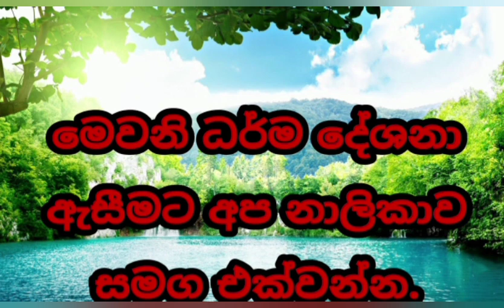අපාය දෙවිලොව ඉපදීම ඇත්තක් දwelimada saddaseela theru.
"සබිබං පාහාය ගමනියමි"
(සියල්ල හැරදා යා යුතුය)